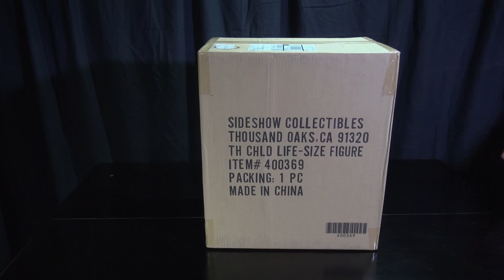See the unboxing the hottest Star Wars collectible out there - The Mandalorian's 'The Child'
This is a shorter version of a previous Unboxing video I released a few months ago.

Unboxing of the beautify crafted life-size figure of 'The Child' from Star Wars™: 'The Mandalorian' from Sideshow Collectibles.

Grogu (AKA Baby Yoda, The Child) is one of the all time Star Wars fan-favorite characters.

This is a beautifully crafted homage to The Child, the paint application and the level of detail are very impressive. Definitely one of the best reproductions of Grogu in the market.

This piece goes for $375 US dis.

If you’re interested in watching the longer version of this video, you can find it here: